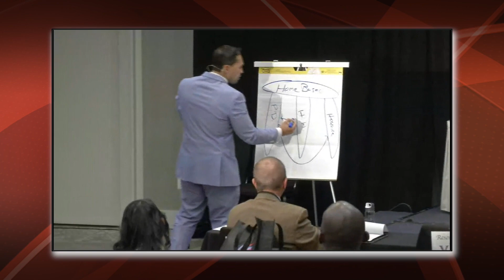Custom pricing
Learn how to grow and scale your Home Care, Home Health, and Hospice organization on our website.
-- LINKS --

-- FREE RESOURCES --

Unlock FREE access to Initiate: How To Master Your Come Care Business

-- TODAY'S VIDEO --

How To Generate Professional Referrals

-- CALL US --
We Have Been Helping Healthcare Businesses Increase Their Census, Revenue, And Profits Since 2012!